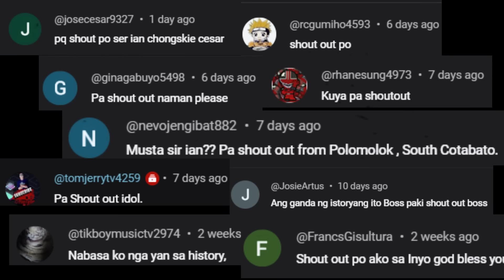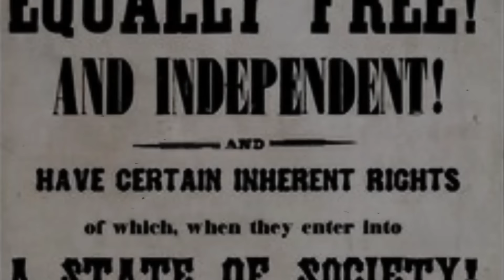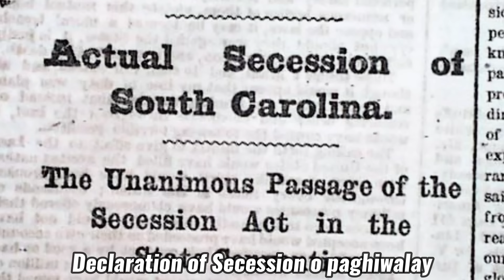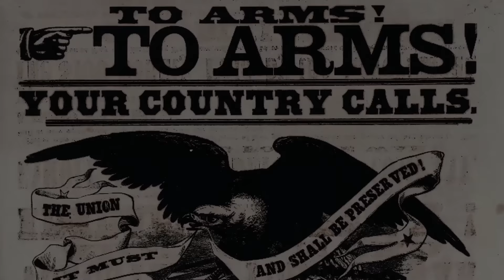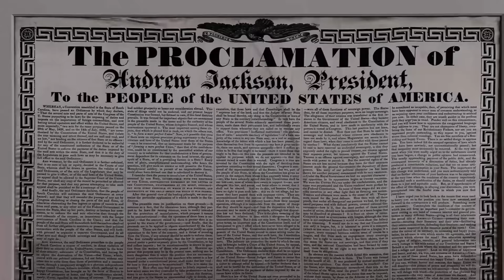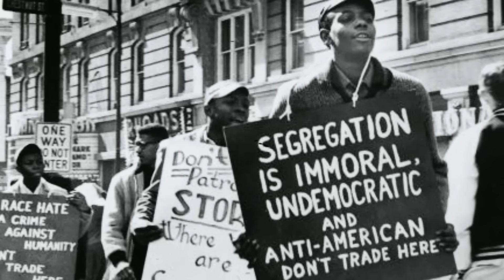ANG PINAKAMADUGONG DIGMAAN NG AMERICAN HISTORY: ANG AMERICAN CIVIL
Para sa episode nating ito, ating paguusapan ang pinakamadugong digmaan sa American History, ito ang American Civil War.

Ating tuklasin ang mga sanhi at epekto nito at maging ang mga mahahalagang kaganapan ng digmaan.

Happy Binging!